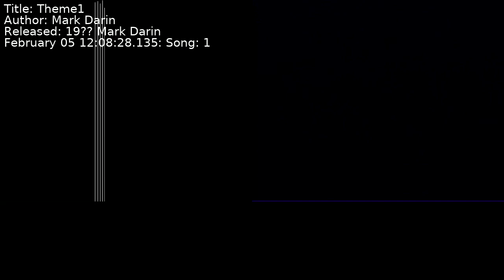Mark Darin - Theme1 | Song 1 [C64] [SID]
Title: Theme1
Author: Mark Darin
Released: 19?? Mark Darin